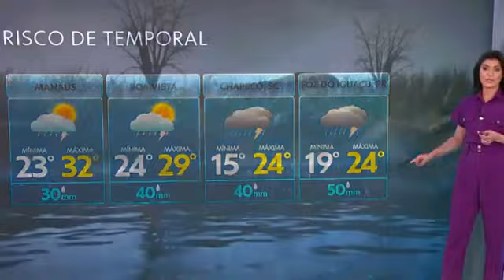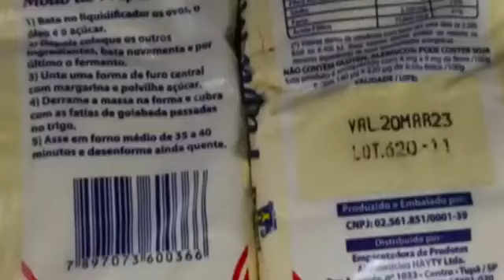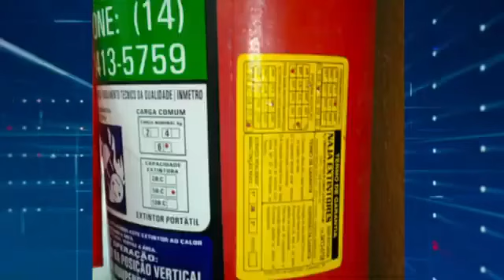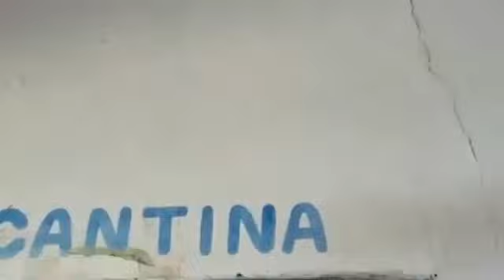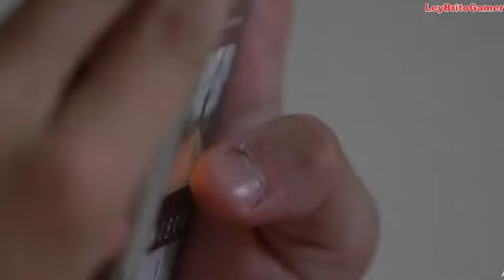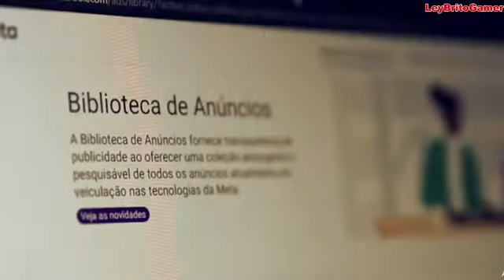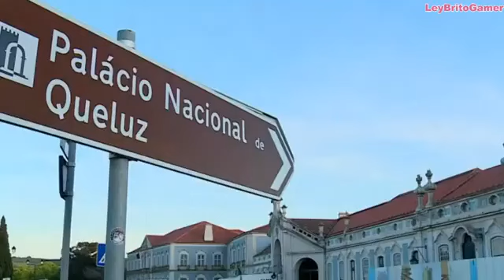JORNAL NACIONAL 24/04/2023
jornal Nacional desta segunda-feira 24/04/2023,apresentação de William bonner e Renata Vasconcelos,trazendo as principais notícias do Brasil e do mundo.